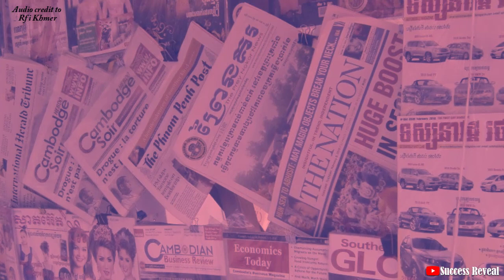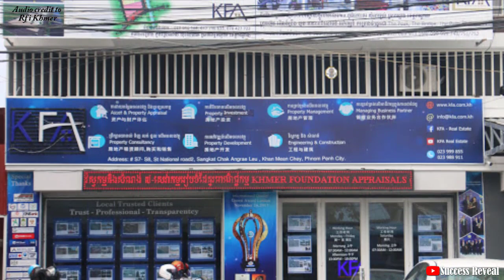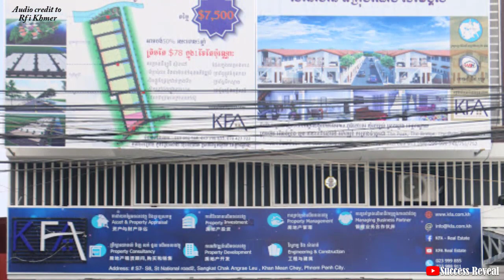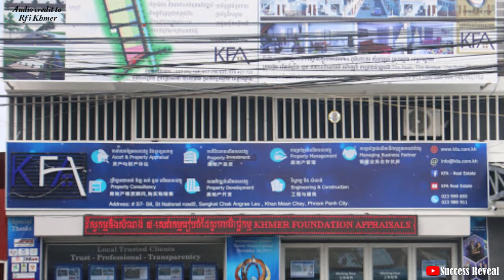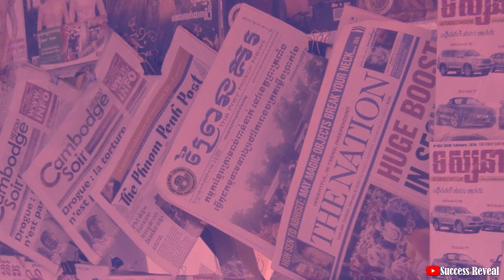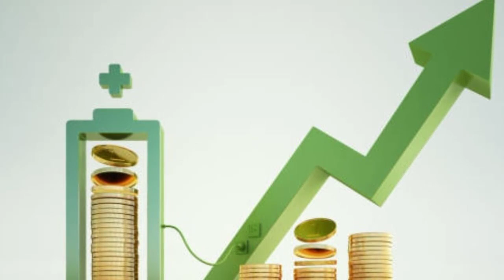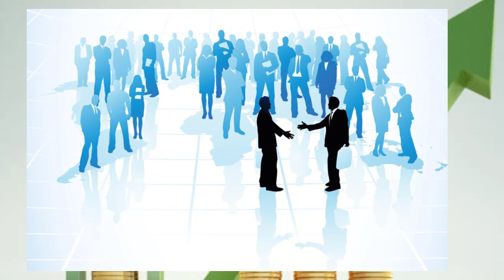លោកឧកញ៉ា នួន រិទ្ធី ពីកម្មករសំណង់តស៊ូរៀនសូត្ររហូតក្លាយជាឧកញ៉ា | Success Story IN KHMER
In this video we want to show you about លោកឧកញ៉ា នួន រិទ្ធី ពីកម្មករសំណង់តស៊ូរៀនសូត្ររហូតក្លាយជាឧកញ៉ាផ្នែកអចនលទ្រព្យ  - Success Story IN KHMER - Success Reveal

លោកឧកញ៉ា ​នួន រិទ្ធី ​ជាប្រធាន​ក្រុមប្រឹក្សា​ភិបាល​នៃក្រុមហ៊ុន​អចលនទ្រព្យ ​Khmer Foundation Appraisal(KFA)។​ ក្នុងពេល​អតីតកាល​ឆ្លៀតពេលទំនេរ​ពីការសិក្សា ​លោកឧកញ៉ា ​នួន រិទ្ធី​ ធ្លាប់ជាក្មេងដើរ​លក់កាសែត ​និងជាកម្មករ​សំណង់​។

✮✮✮✮✮ Enjoy!

✡ ABOUT US ✡
.: Why We create SUCCESS REVEAL channel :.
1. To inspire, Motivate, create new entrepreneur
2. Share Business knowledge, Entrepreneurship, Success
3. Free Business Education Online